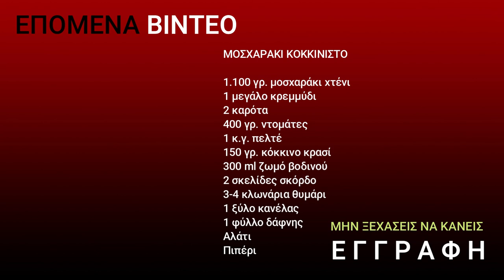Μοσχαράκι κοκκινιστό - Make Food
ΥΛΙΚΑ
1.100 γρ. μοσχαράκι χτένι
1 μεγάλο κρεμμύδι
2 καρότα
400 γρ. ντομάτες
1 κ.γ. πελτέ
150 γρ. κόκκινο κρασί
300 ml ζωμό βοδινού
2 σκελίδες σκόρδο
3-4 κλωνάρια θυμάρι
1 ξύλο κανέλας
1 φύλλο δάφνης
Αλάτι
Πιπέρι